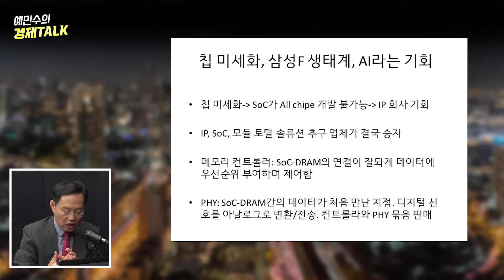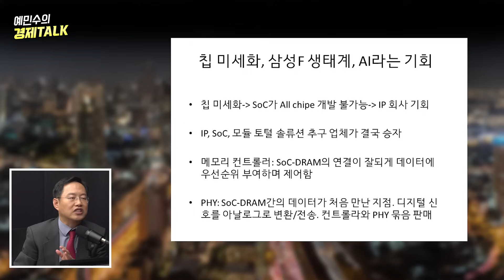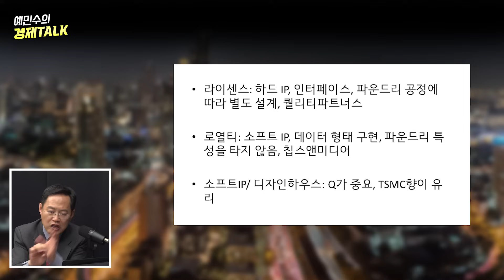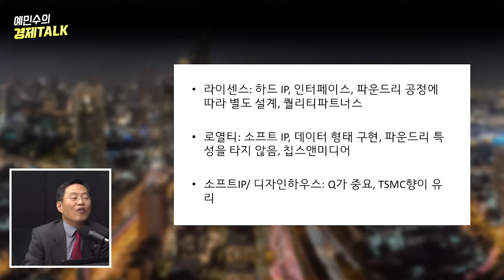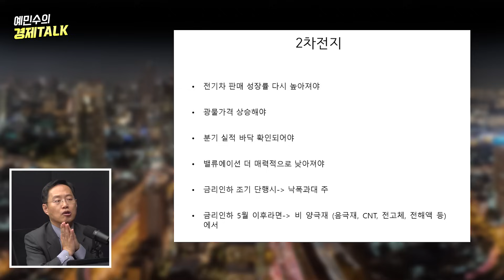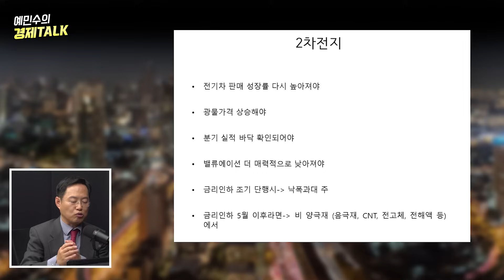2024년 시장을 이끌 2차전지/반도체 종목은? (김장열 본부장) [예민수의 경제TALK]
00:00 하이라이트
00:15 앞으로 이런 회사가 반도체 시장을 이끌 겁니다
13:43 2024년 2차전지 투자 포인트 정리